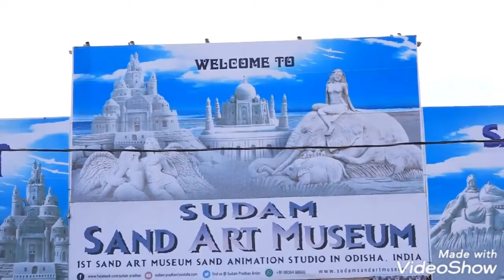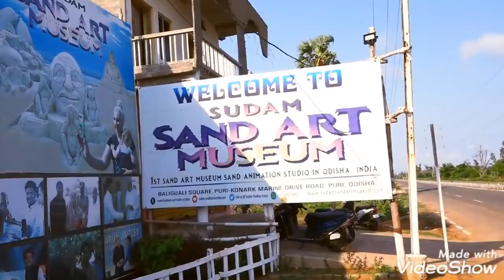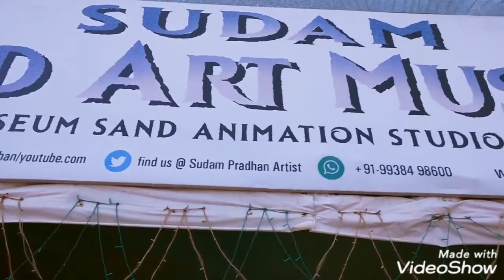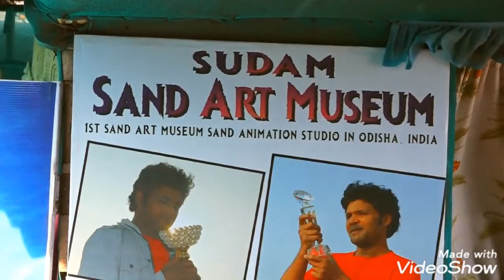Sand art museum india by sudam pradhan international Sand artist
Sub: (Promote for sand art and animation event show)

Sir,

Sri Sudam Pradhan is a youth of the soil and young and enthusiastic sand artist. It is our pleasure to inform you that Sudam Institute Of International Sand Art from Puri, Odisha founder Mr. Sudam Pradhan a young and enthusiastic sand artist and youth of the soil who has crossed several milestones in the field of sand art and animation. He has reached an apex point in the field of international sand art. He has won many awards nationally as well as internationally

he is work for many corporate event and many branded company for their product lunching, annual function, fair and festival, seminar, marriage ceremony through sand art and animation, like S G C Glass company Chaney, Apollo hospital, Infuses, Tata footan lunching, smile India foundation, well coming sand art for IPL Cricket, etc… Its demand not only state but also national and international and attract people.

So we are request to you if you  are organize any type of corporate event, meeting seminar, function, party, products  lunching, include our sand art and animation show.
 Yours
 Sudam sand art
Museum
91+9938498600